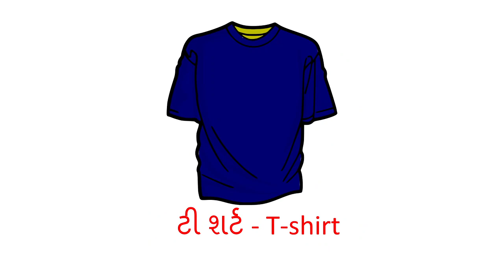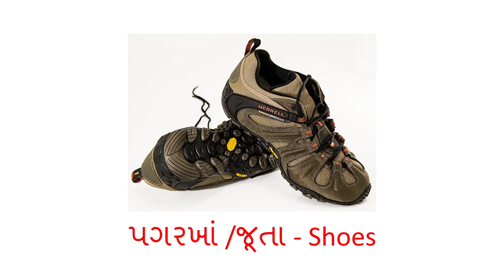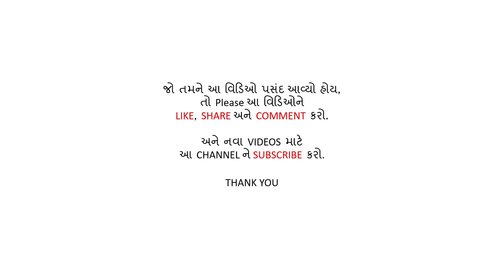કપડાં |Learn Clothing Words English & Gujarati |List of Clothes & Accessories In Gujarati & English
Hello Viewers,

In this video you will learn the vocabulary words of Clothes And Accessories In Gujarati & English.

Do enjoy this learning video.